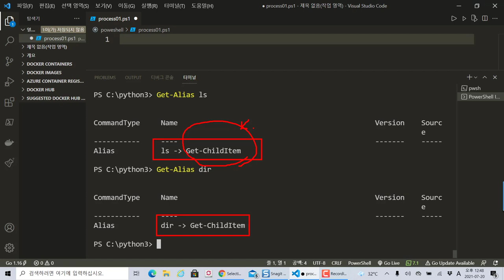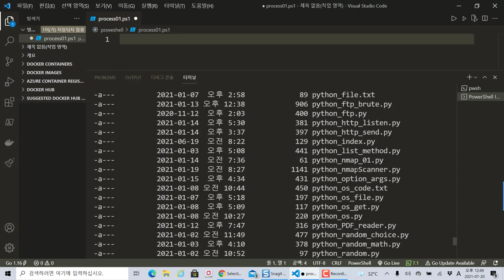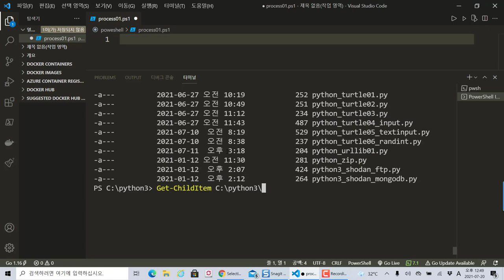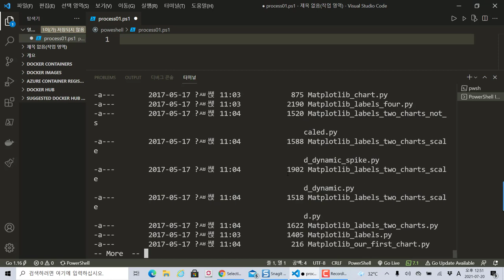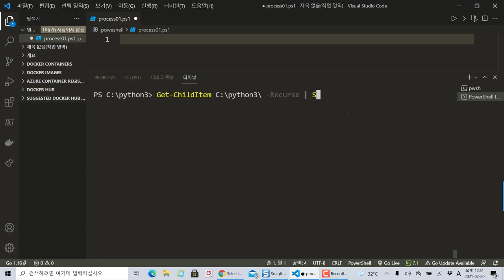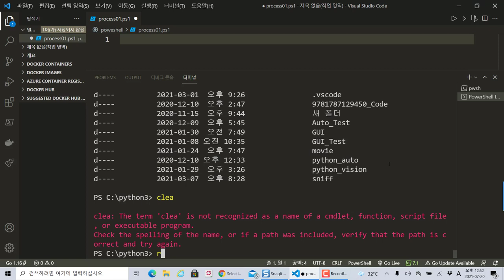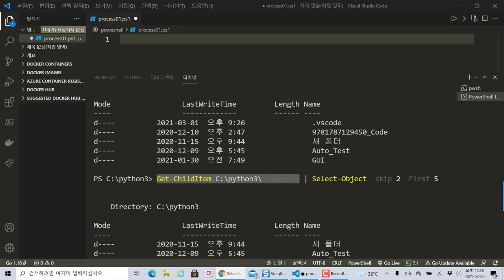파워쉘(Powershell) Get-ChildItem 디렉터리와 파일 목록 정보 확인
보안프로젝트 ) 에서 제공하는 IT 강의입니다. 이번 강의 주제는 "윈도우 파워쉘(Powershell) Get ChildItem 디렉터리와 파일 리스트 정보 확인" 입니다.

Get-ChildItem은 dir, ls 의 명령어 별칭이 되어 있습니다. 파일과 디렉터리의 목록 정보를 확인할 수 있으며 여러 옵션을 더해서 대량의 정보를 확인할 수 있습니다.